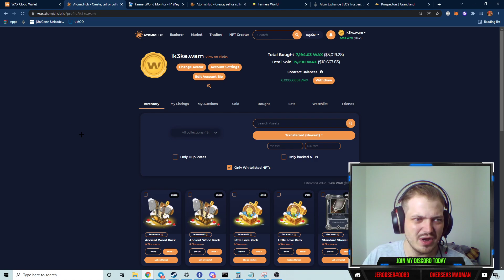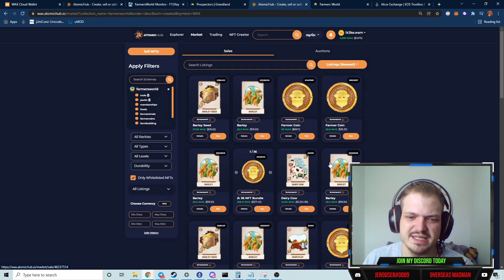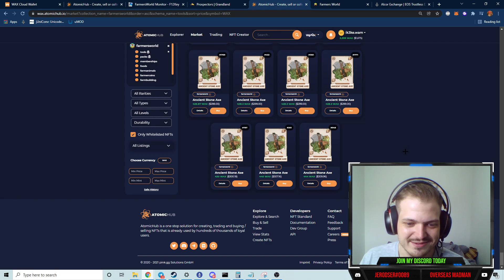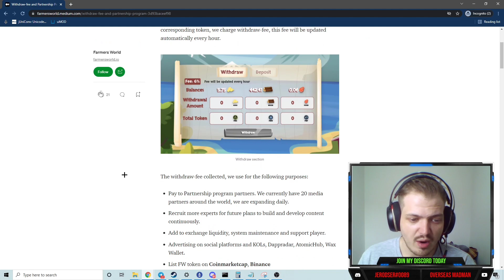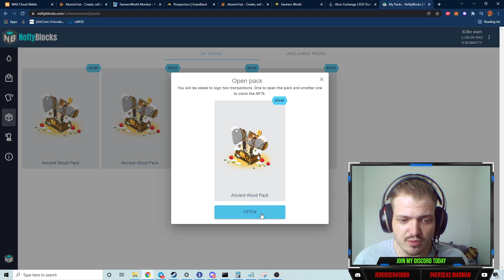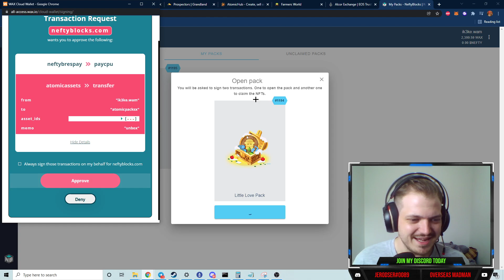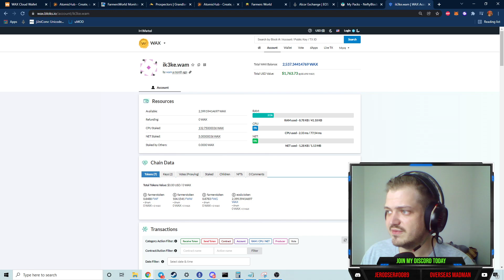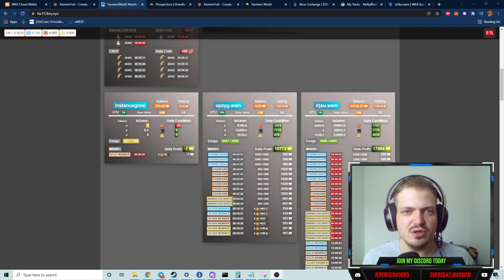I'm So LUCKY. Epic Pack Openings.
Sign with my Referral for a chance at free items!

If you signed up from my videos, you might PM a supporter and ask them to update the referral field with my ID.

All Items given to me from the Partner Program will be DONATED to my Viewers! So help me and I'll help you.

GUILD Name = overseas.mm

--Wax / Farmer's World Tools Links--
ROI Calculator / Tools Costs / Values

-- FW Spread Sheet (Not mine courtesy of I think JaggerID)